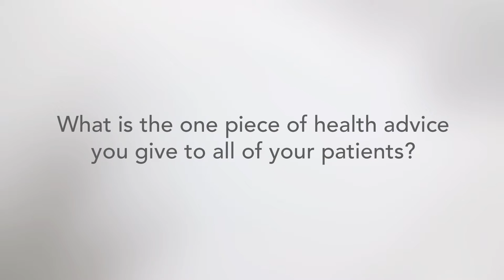ProMedica Physicians - James Bomer MD